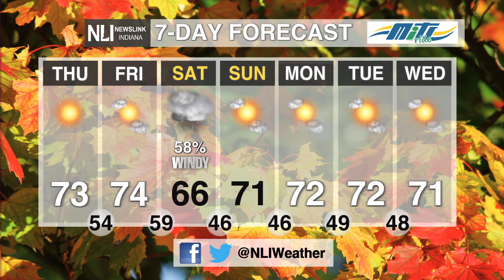NewsLink Indiana November, 3 , 2022 - Hunter Luzadder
Weather Forecaster Hunter Luzadder has an update on windy conditions that will persist on Friday and Saturday as rain chances build for the majority of Saturday!